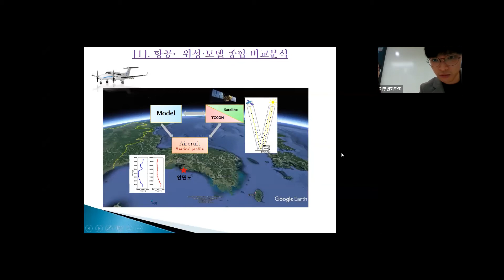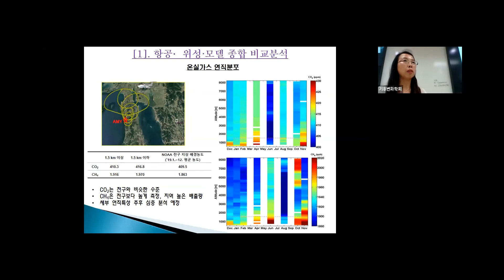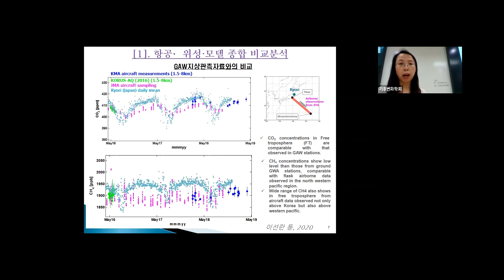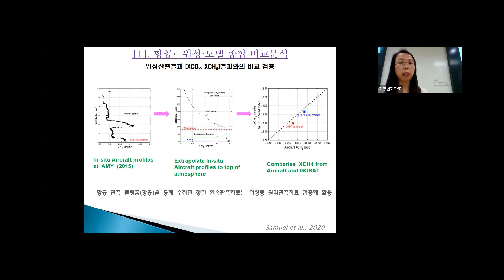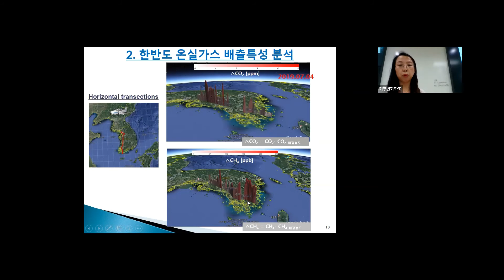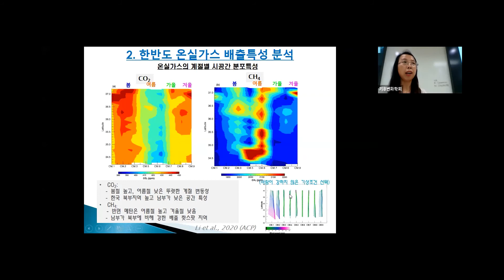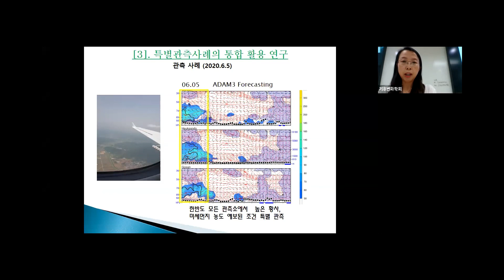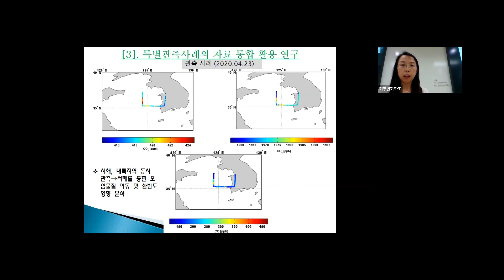기상항공기를 이용한 한반도 온실가스(CO2, CH4) 시공간분포 특성 분석